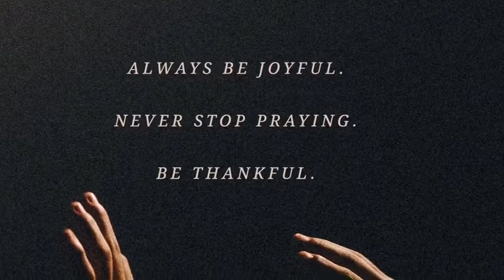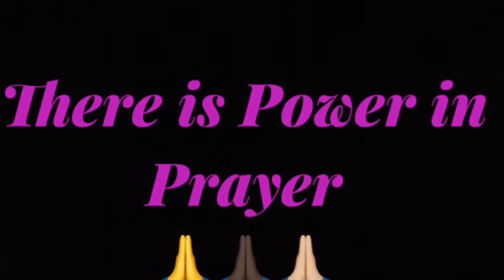Power in Prayer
Clips by Videvo.net, Shutterstock
Song: Angels will Rise